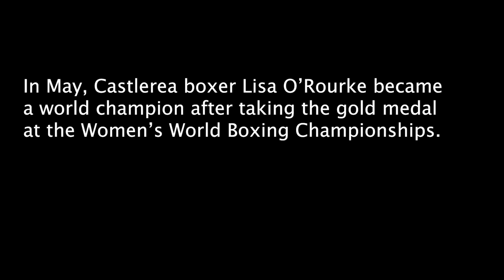Roscommon People 2022 Rewind - Lisa's Heroic Homecoming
As 2022 comes to an end we decided to look back at some of the local news highlights of the year so we have created a series of videos called 'The Roscommon People 2022 Rewind'
In part 1 we look back at Castlerea boxer, Lisa O'Rourke's homecoming after winning gold at the Women's World Boxing Champions...